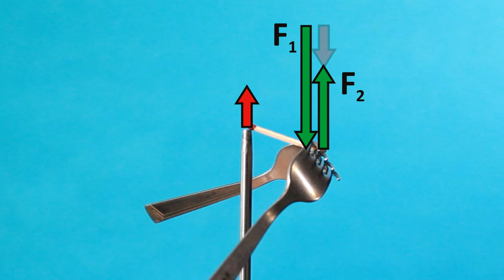Почему вилки не опрокидывают спичку?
Равновесие вилок на спичке легко объясняется на языке положения центра тяжести. Но как объяснить это равновесие на языке моментов сил?